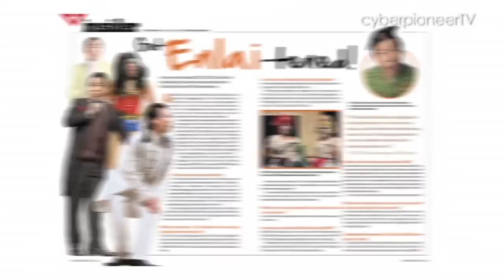PIONEER Magazine April 2013 Issue